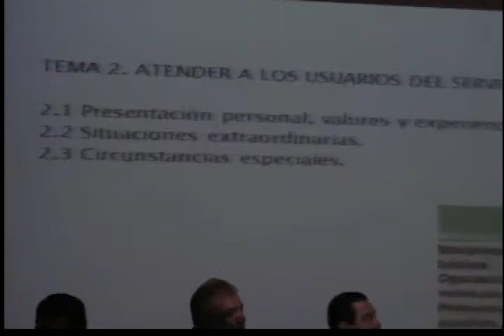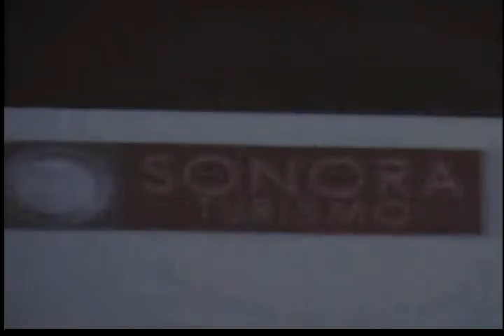Certificación de técnicos en el transporte individual, informa Arturo Romero Malpica de COFETUR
Durante la presentación del programa de certificación de taxis en Hermosillo.Sonora.-